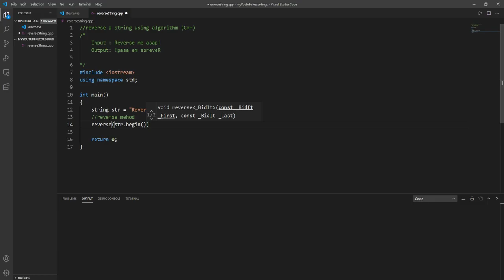Quickly Reverse a string | C++